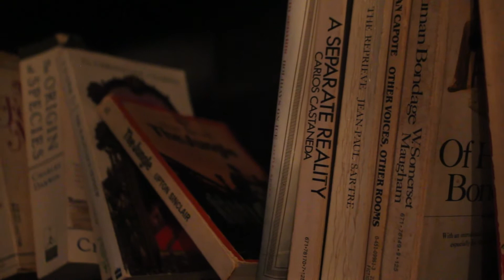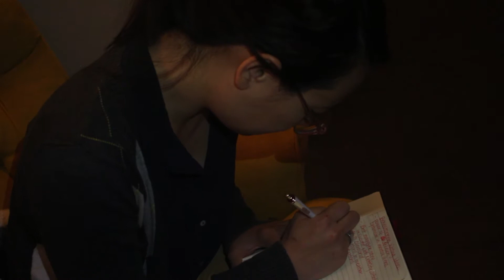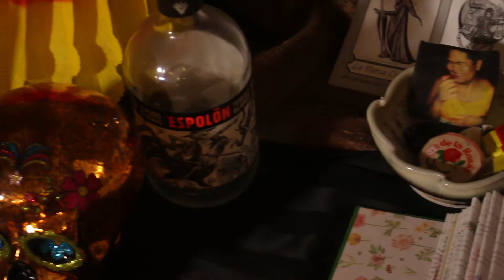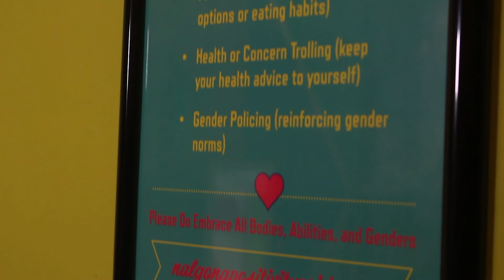Whitebox Listening Project- Compilation Cut